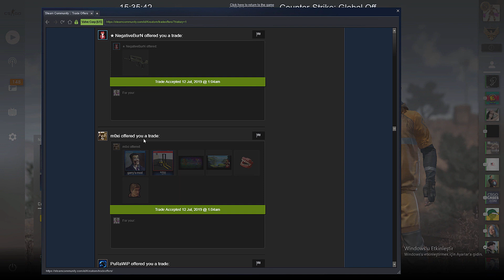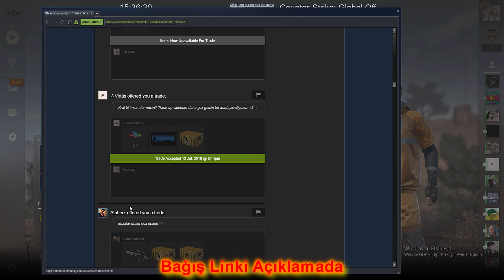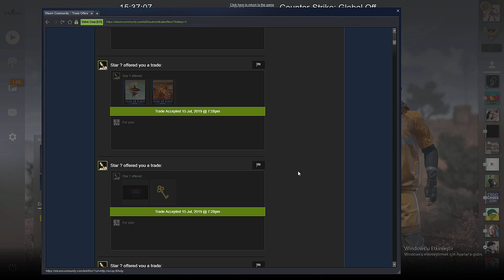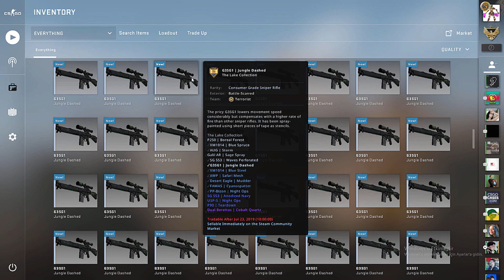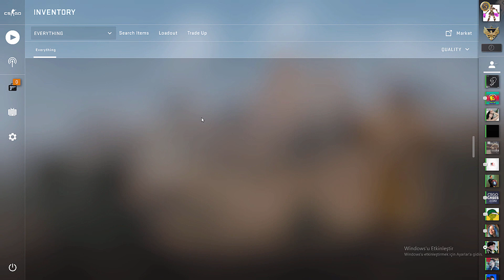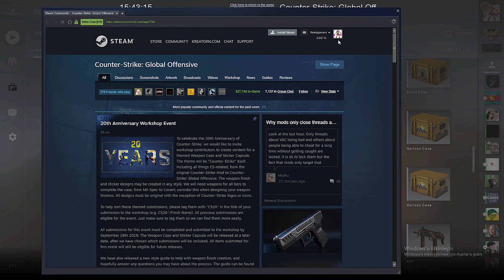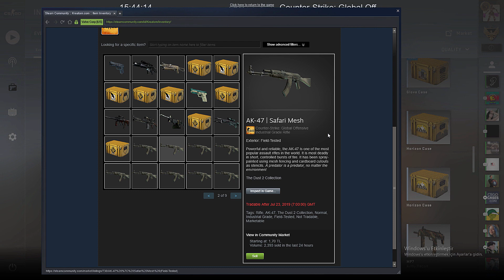110 TANE ITEMLE CS:GO UCUZ TRADE UP!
Atan arkadaşların desteklerini video içerisinde sizlere ileticem :3

Ucuza CSGO Trade UP yapmayı sevdiğimi biliyorsunuz dostlar. Sizler için geri döndüğüm için bolca CS:GO Trade UP videosu hazırladım. CS:GO ile para kazanma işi aslında hayal değil sadece biraz şans gerektiriyor ve umarım bu şans bizde vardır. Bu trade up videoları sayesinde CS:GO bedava item kazanma ihtimalinizde var, nasıl mı? Bu videoda yaptığım her şeyi sizlere veriyorum tabiki

- Videolar -

CS:GO Rekabetçi! 1 Türk vs 4 Rus ➤

Kreatorn isimli kanalımda genel olarak csgo jackpot, csgo rulet, csgo coinflip vb. CS:GO Gambling videoları yayınlanıyor. Elimden geldiğince bedava cs:go itemi dağıtmaya çalışıyorum. Videoların hiçbirisinde sizleri zorla olarak yaptırdığım birşey yok keyfinize bakın :)